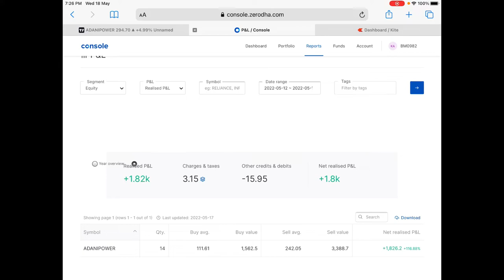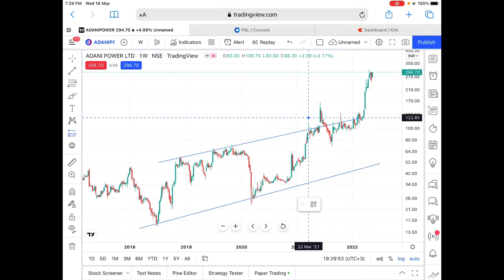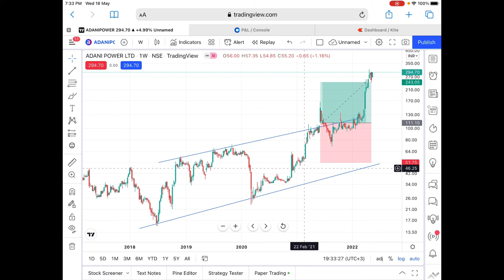Adanipower |Adani Power | 110%PROFIT | SWING TRADE | TAMIL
Use Below Link to Open Stock Market Trading Account